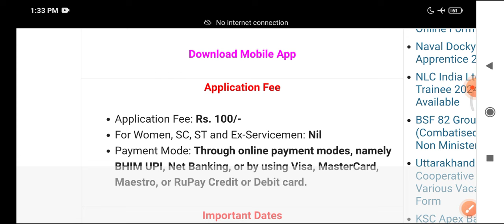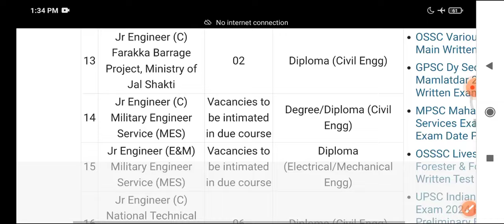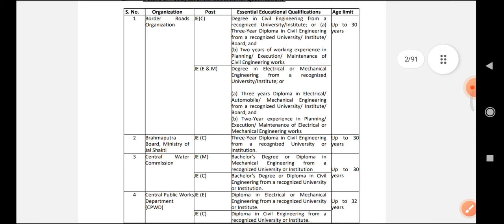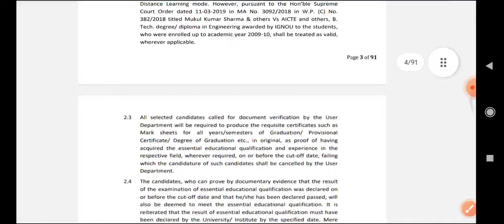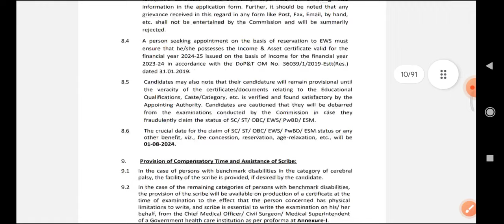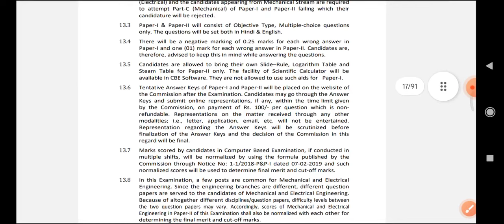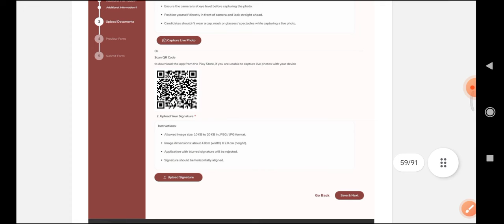SSC JUNIOR ENGINEER RECRUITMENT 2024 | SSC JUNIOR ENGINEER NEW RECRUITMENT 2024